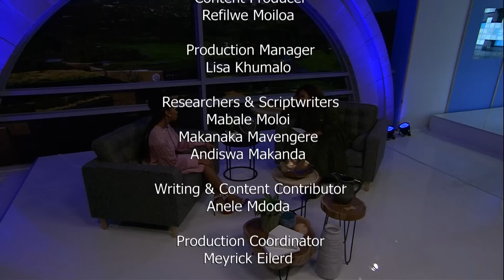Real Talk with Anele Season 3 Episode 14 - Ayanda Ncwane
Ayanda Ncwane is the wife and was the manager of the late great gospel singer Sifiso Ncwane. She is the co founder of Ncwane Communications a recording company that she co owned with her husband since 2009. She started the Ayanda Nwane foundation which aims to empower women. She is also the creator of the Ayanda Ncwane Women’s Carnival, an annual event held in her home-town, Ndwedwe in KwaZulu-Natal.